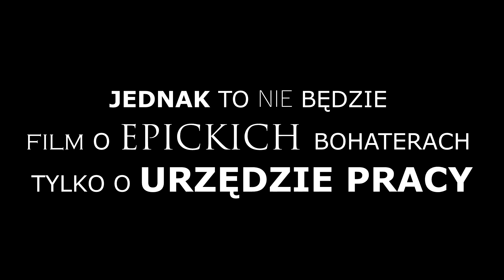OREWOŚCI 13 URZĄD PRACY w Sierakowicach